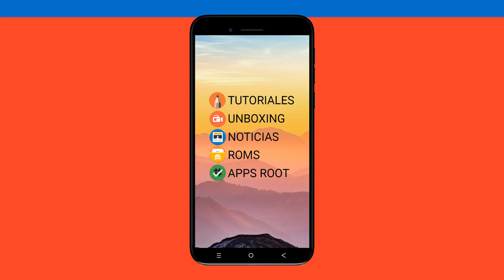CAMBIA TU REDMI NOTE 5 DE COLOR (CARCASAS TRASERAS)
📑 DESCRIPCIÓN 📑

Hoy os traigo un vídeo donde os enseño como cambiar la carcasa trasera del Redmi Note 5 para poder ponerle el color que más te guste de los disponible hasta la fecha : Oro , Negro , Rosa o Azul.

🌐 ¿DONDE COMPRAR CARCASAS TRASERAS? 🌐

👉Envío cerca de 3 semanas
👉10 euros aprox.

❗❗❗ IMPORTANTE ❗❗❗

Antes de cerrar el carcasa , colocar la goma que va entre las dos cámaras en la carcasa nueva y listo. He estado haciendo pruebas y si no la pones no salen bien las fotos con flash.

La goma va encajada suavemente no tiene pegamento ni nada que provoque que se pueda caer ^^

💲 DONACIONES 💲